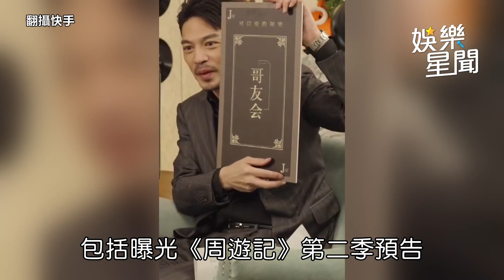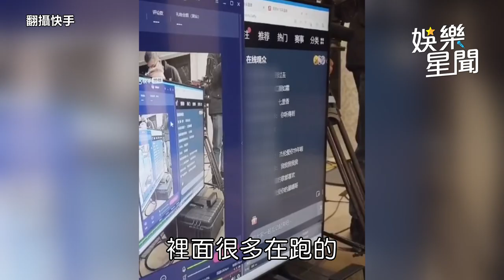周杰倫直播霸氣撂話：我寫的歌都好 劉畊宏刷1314杯珍奶進貢｜娛樂星聞